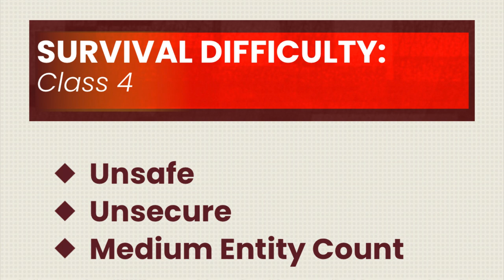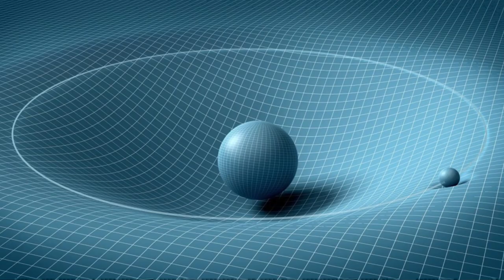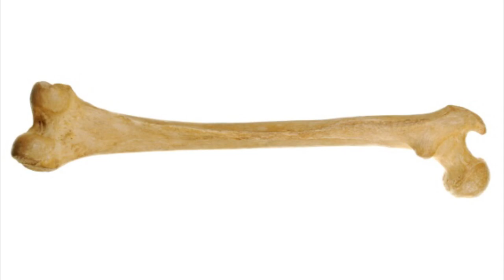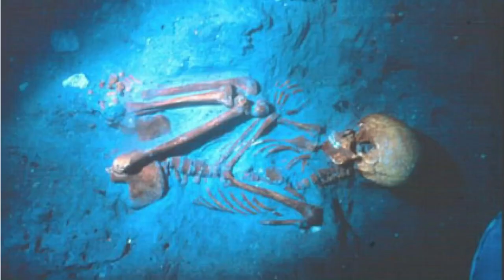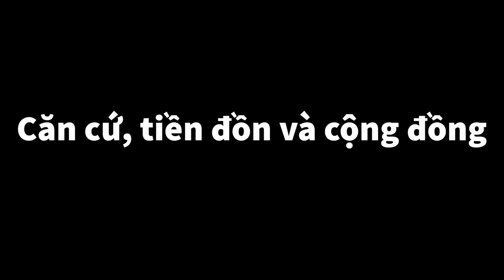Phân tích Level 7 -“Thalassophobia”| The Backrooms Vietnam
Giới thiệu: 0:00
Mô tả: 0:25
Cộng đồng: 5:30
Lối vào và lối thoát: 6:00